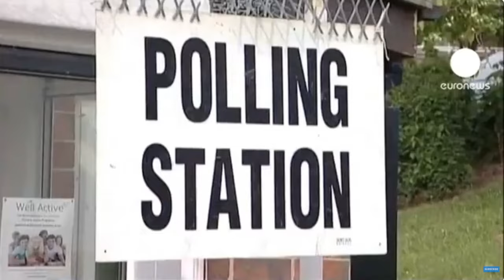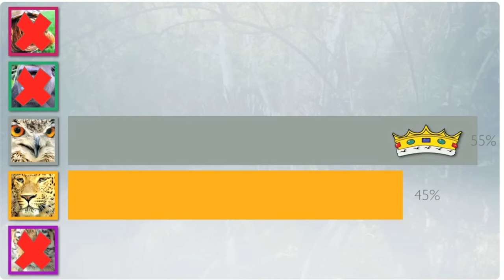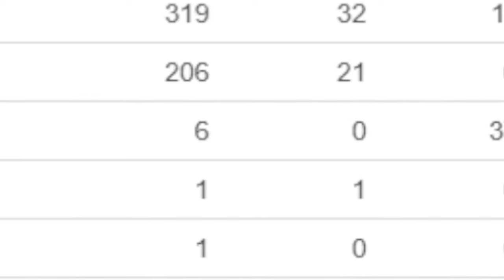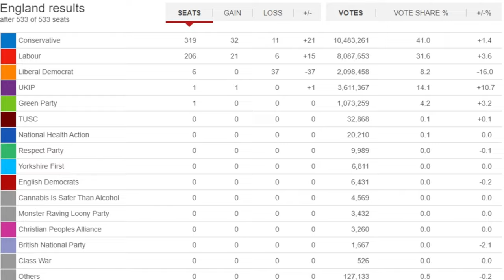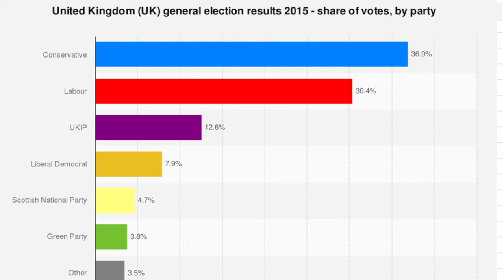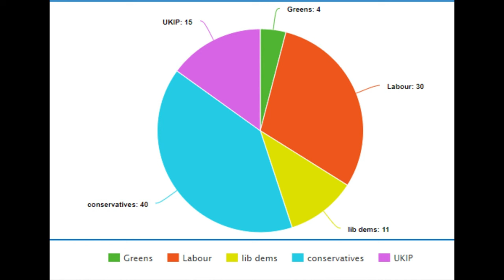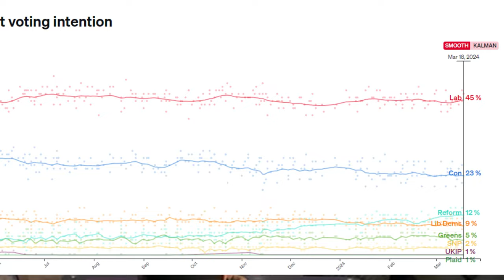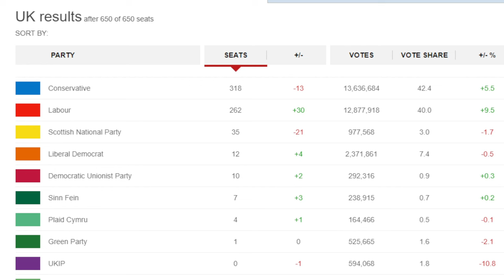What if the UK got a PR voting system in 2011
today i talk about the 2011 referendum on changing the voting system in the UK to a alternative voting system, but what if Nick Clegg had managed to push David Cameron for a proportional representation voting system and it had won?
What would that of meant for Brexit, Theresa May, Boris Johnson and Jeremy Corbyn

and of course Nigel Farage